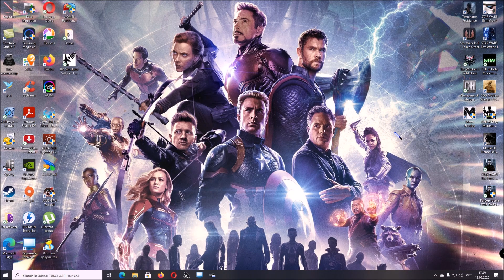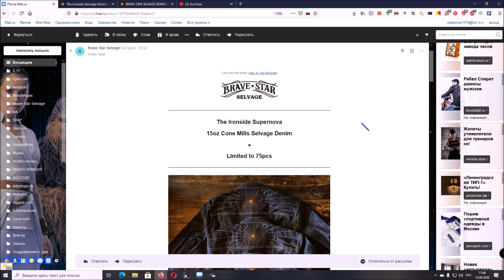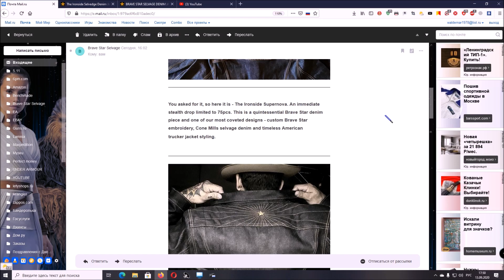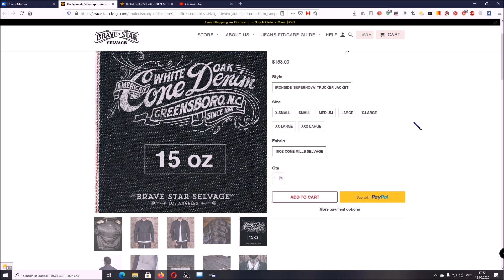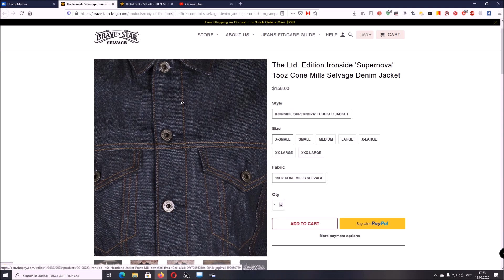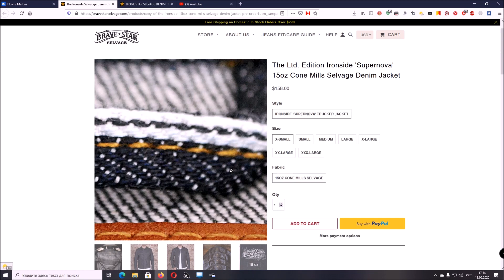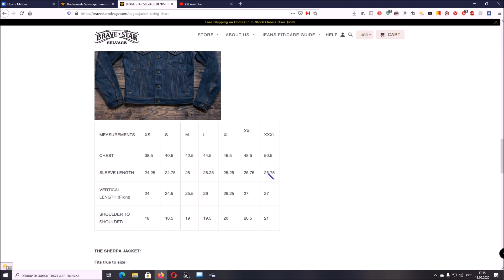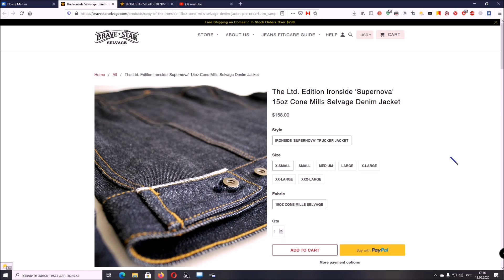15oz Cone Mills The Ltd Edition Ironside 'Supernova' Jacket начало продаж !!!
Начало продаж куртки из лимитированной серии сшитой из американского классного денима !!!